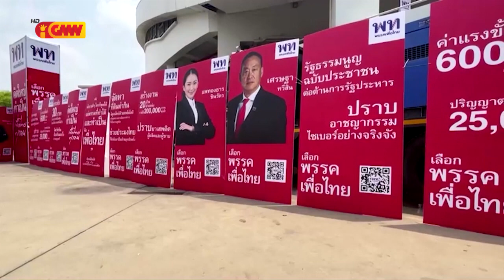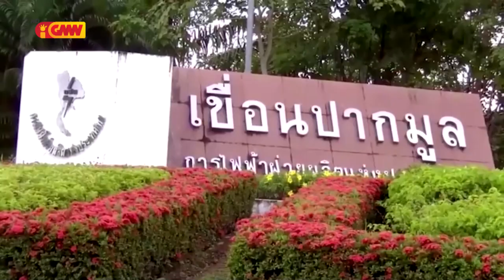ASEAN NEWS - 08 August 2023